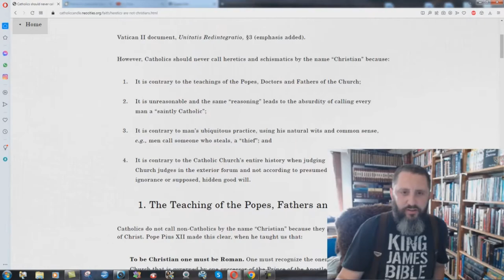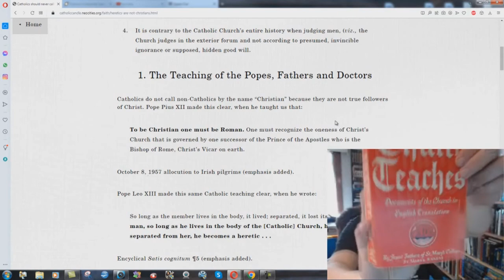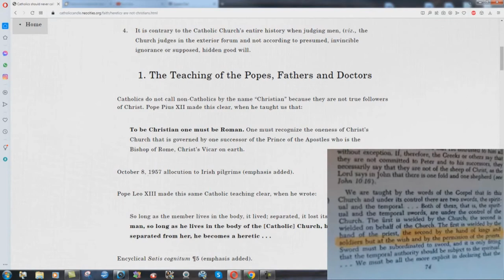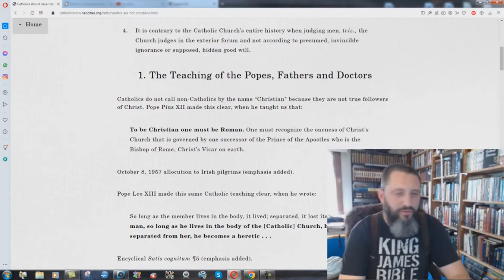Proof That Catholicism is a POLITICAL System